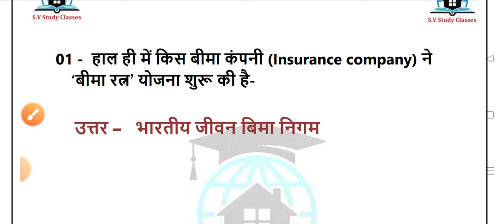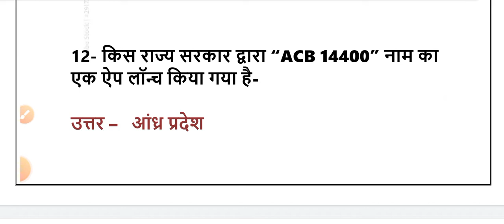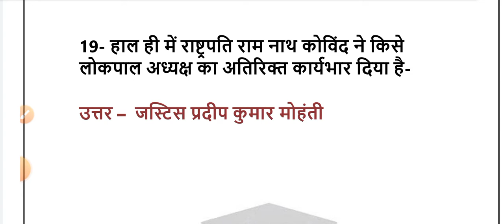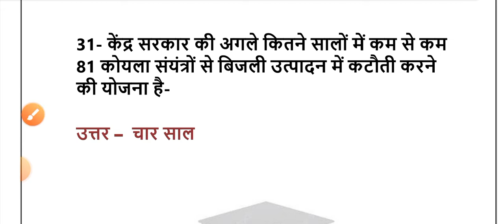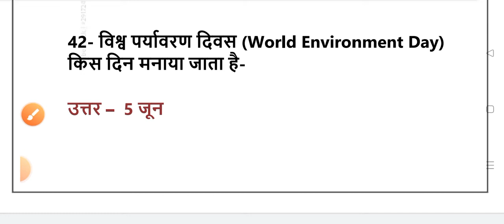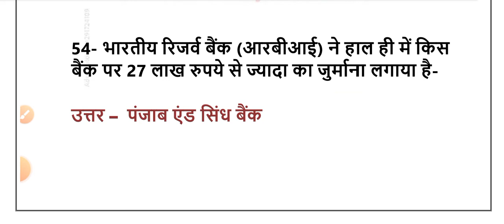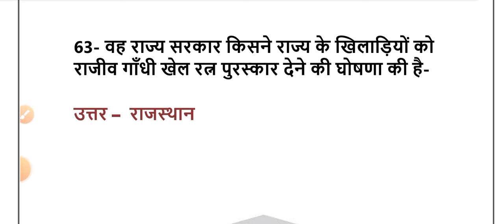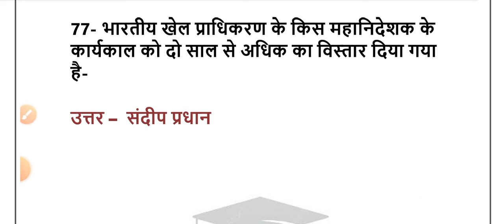जून 2022 महीने का rivision करेंट अफेयर्स upsc, bpsc,bssc cgl, railway, NTPC,ssc cg, chsl ,banking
June 2022  महीने का rivision करेंट अफेयर्स

bssc cgl,
ssc cgl,
multi tasking